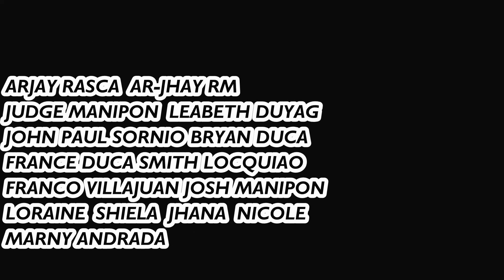PARKING!!!II SA MANAOAG // PADJAK SERIES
leave me a messenge here,